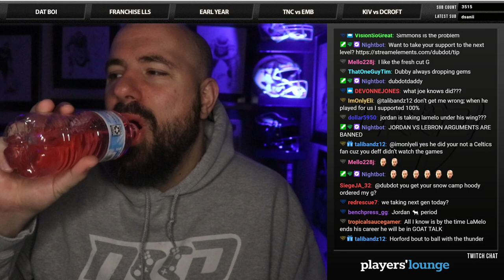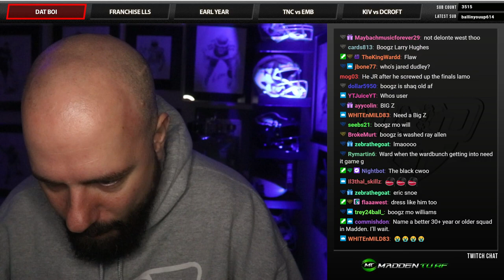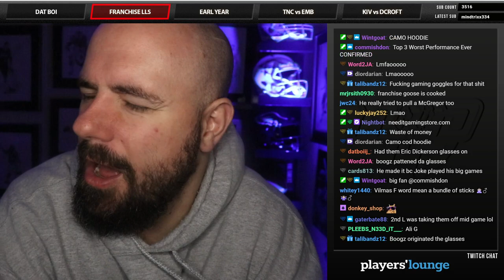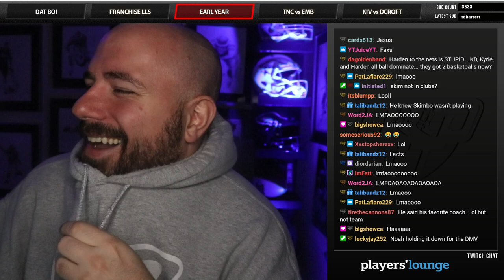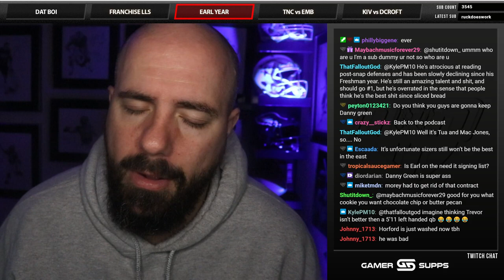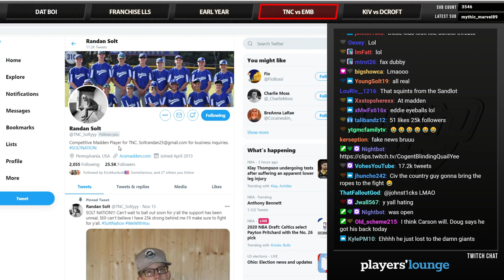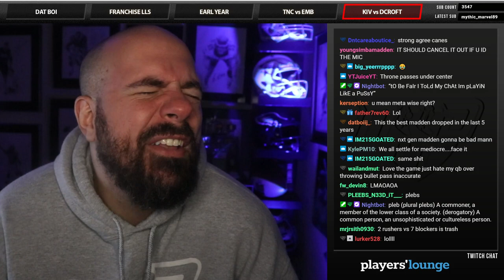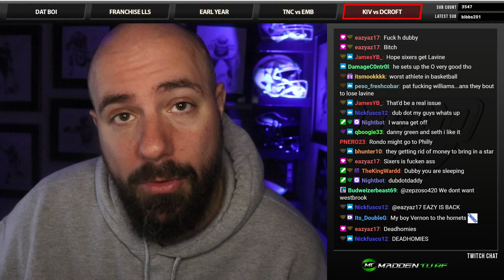NEED IT PODCAST - EPISODE 106 - "DAT BOI"